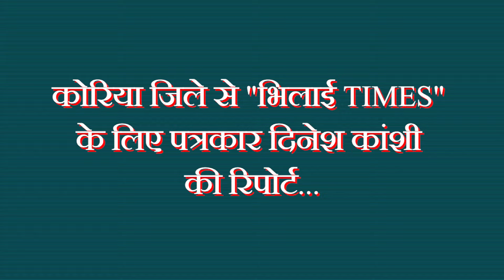Boyfriend Girlfriend का Romance| देखने के बाद डराया| IPS Suraj ने किया खुलासा| Yashwant Sahu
Report/Story: Yashwant
Camera: Khushwant Singh
Video Editing/Graphics: Nagendra Sahu
Content Research: Labhesh Ghosh

सबसे विश्वसनीय न्यूज वेबसाइट और Youtube चैनल "भिलाई TIMES" के ग्रुप से जुड़े